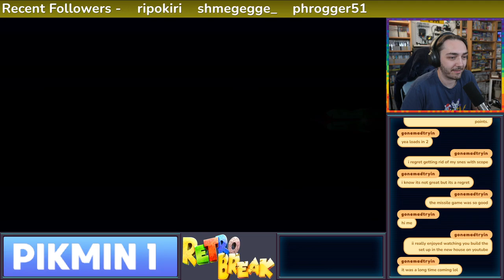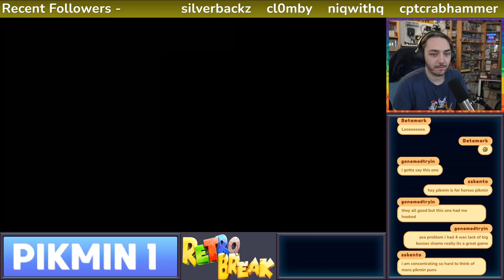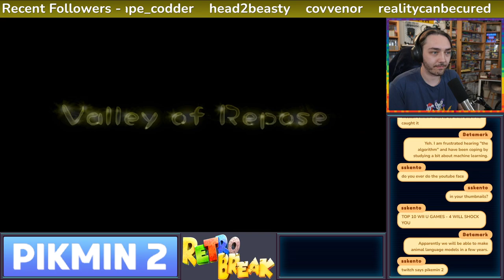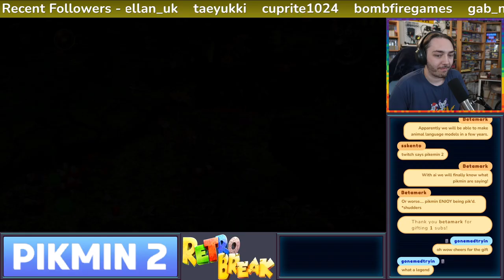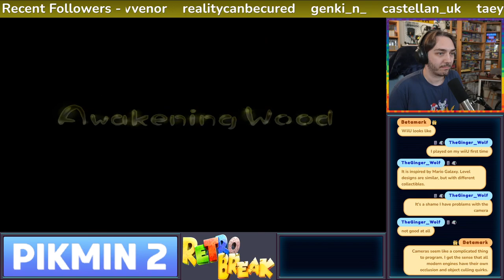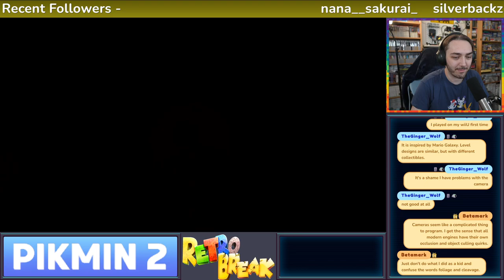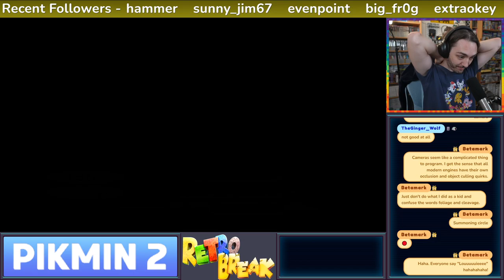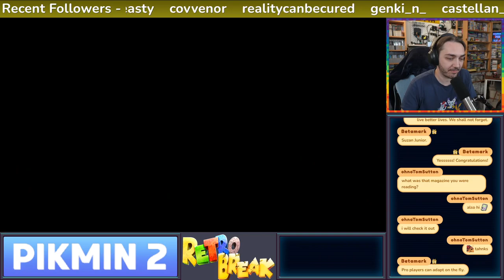Pikmin 2 - Part 1!